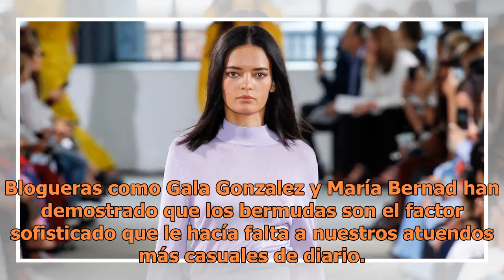Es hora de que los bermudas vuelvan a tu clóset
Parte del encanto del verano es disfrutar de una deliciosa bebida fría con el look más fresco que tengas en tu clóset en alguna azotea de la ciudad. Es la oportunidad para enseñar la piel escondida durante todo el invierno y recuperar la dósis de vitamina D que te hacía falta. Aunque las faldas se h...